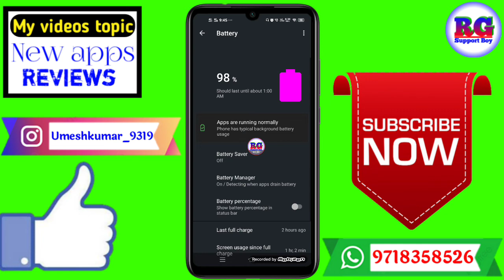battery ka mah kaise check kare | how to check battery mah in android phone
Dosto aaj ki video Main maine aap Logon Ko bataya hai ki battery ka mah kaise check kare | how to check battery mah in android phone

Your Queries- 👇
1.battery ka mah kaise check kare

2.how to check battery mah in android phone

3.battery ka mah kaise check kare in 2021

4.battery ka mah kaise check kare best app

5.battery ka mah kaise check kare in Android

6.battery ka mah kaise check kare 2020

7.battery ka mah kaise check kare Mobile

8.battery ka mah kaise check kare vivo z1 pro phone

9.battery ka mah kaise check kare in hindi

10.battery ka mah kaise check kare iPhone

11.battery ka mah kaise check kare Samsung j2

12.battery ka mah kaise check kare Best app for 2021
✔️Samsung phone me call recording kaise kare

My gadgets